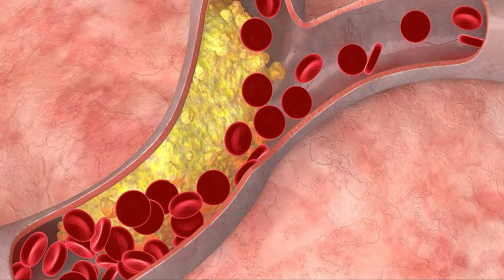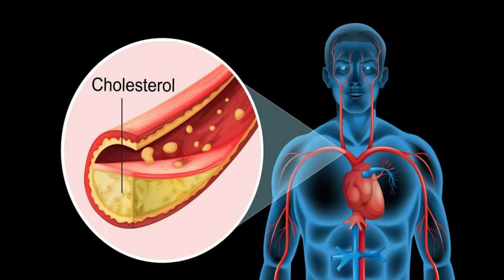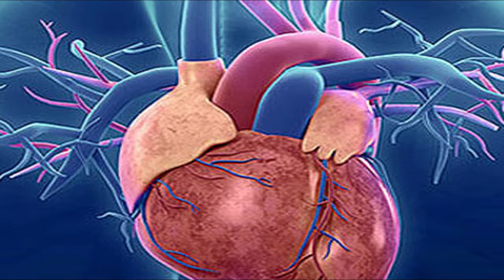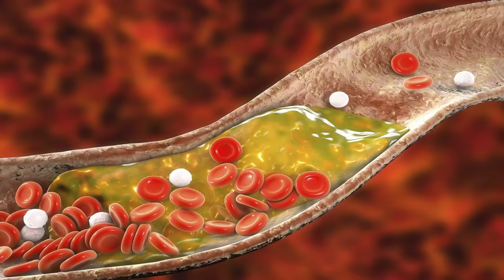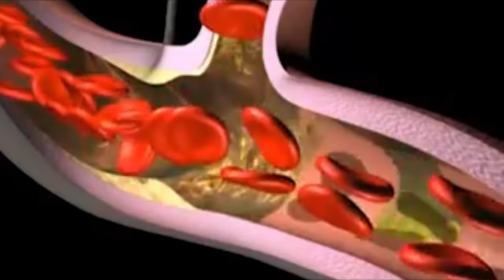இதை சாப்பிட்டால் இதயத்தில் அடைப்பே இருக்காது | Remedy for Blood vessel blackage,